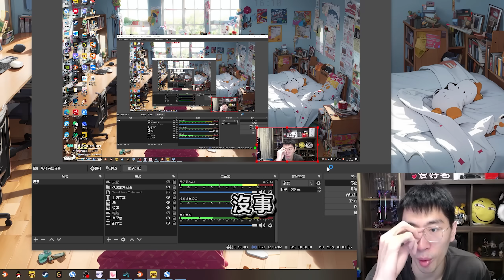猴哥：新模式就離譜！400碼普攻弗力貝爾！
這場是美測服！搶先體驗新模式！

猴哥剪輯團隊！沒有之一！
英雄聯盟斗魚主播 孫悟空 兰林汉 房間號：475252
新浪微博：孙悟空kingking